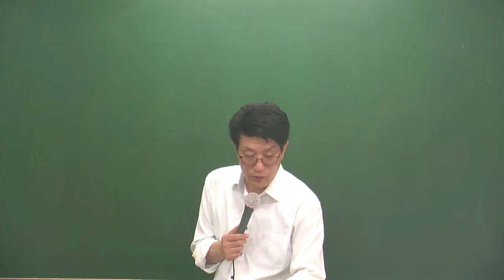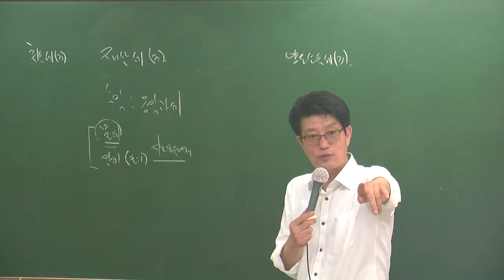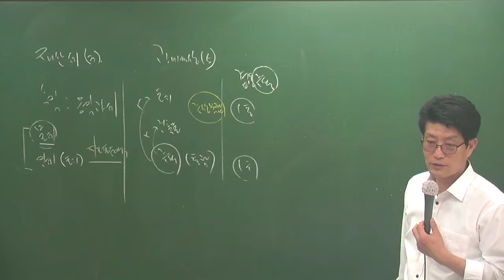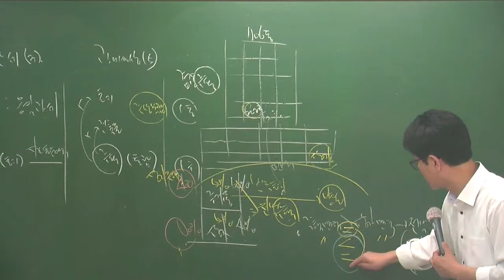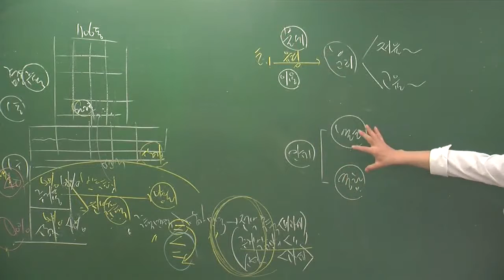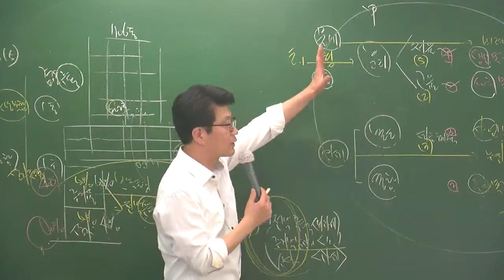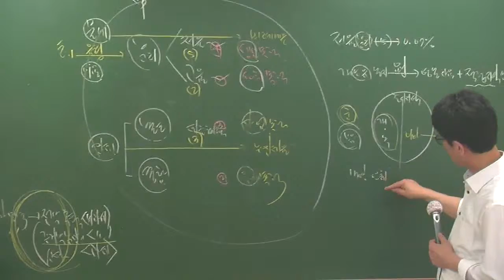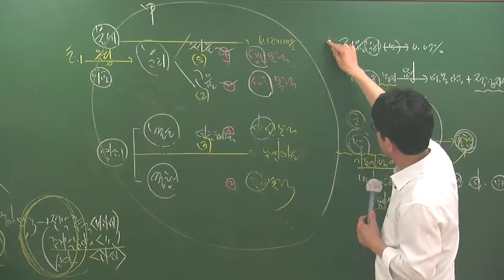세법5-7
5월 심화과정